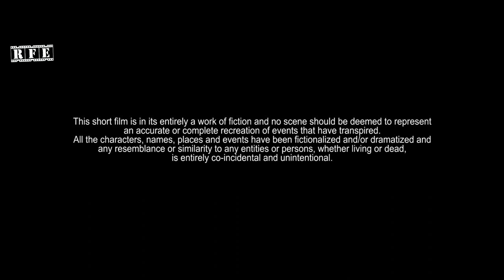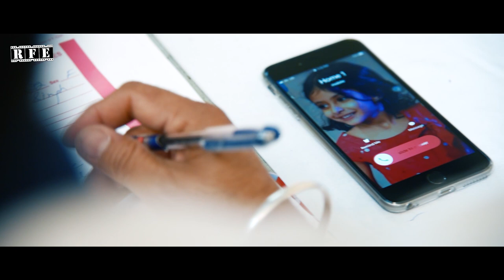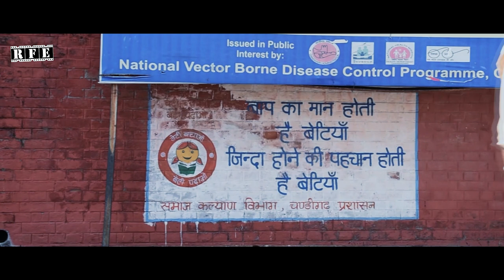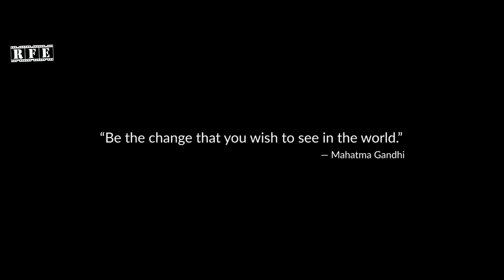BADALTI SOCH - Heart Touching Short Film | Women, Girl Child & Health | RFE Select | Ojaswwee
No change is complete before both men and women, fifty fifty partners in any given society take part with equal heart.
Badalti Soch is one attempt at showing the positive change on what it takes to reverse the skewed girl child ratio and establishing women to their rightful place! Give women all the love and care they need when they start a new journey that of a mother.
Balwant and Rajjo are expecting their first child. Would the ages old diktat of 'son' being valued over 'daughter' cast its shadow over them? Or would he be 'man' enough to give his wife the kind of care that she needs. For any positive change to occur in society, both men and women should walk hand in hand is what makes for the theme of Badalti Soch.

Official Hashtags

Pinaka Mediaworks , Rolling Frames Entertainment, and Ojaswwee Sharma present "Badalti Soch"
Special Thanks -
Dr. G Dewan (Former Director Health and Family Welfare -
cum -  Mission Director National Health Mission, Health Department - Chandigarh Administration)
Special Thanks - Dr. Sangeeta Ajay

Digital Publisher (Online Release) - Rolling Frames Entertainment
Produced By - Pinaka Mediaworks
Director - Ojaswwee Sharma
Post Production - Bhasker Pandey
Concept, Story, Screenplay & Dialogues - Ojaswwee Sharma
Featuring - Vikas Mehta, Navjeet Sandhu, Akira Singla, Rajneesh Taneja, Kavita Malhotra  & Others
Cinematorgrapher - Rajneesh Taneja
Poetry Written By - Gurpreet Waraich
Poetry Narrated By - Sunil Khetrapal
Locations - Shot in Chandigarh